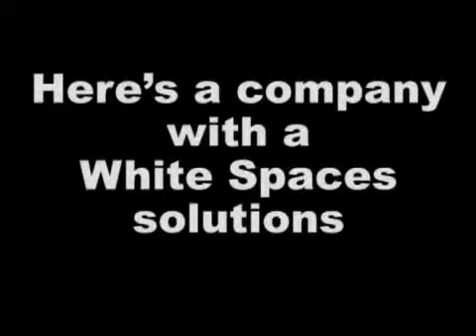VIEWpoint - Dec. 23, 2008 - Pt.2 - Are White Spaces, 700MHz, DTV and FCC on a collision course?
Segment 2 - Are White Spaces, 700MHz, DTV and FCC on a collision course? features moderator Jay Paul,

CTS, VP engineering/QA, AVI-SPL; Jerry Budge, director, Marketing and Product Management,

Blonder Tongue Laboratories; and Darren Cheshier, CTS-D, systems engineer, SKC, discussing

the history of both digital TV and white spaces issues. They detail recent federal government actions

and their potential consequences, identifying challenges integrators and their clients might face.